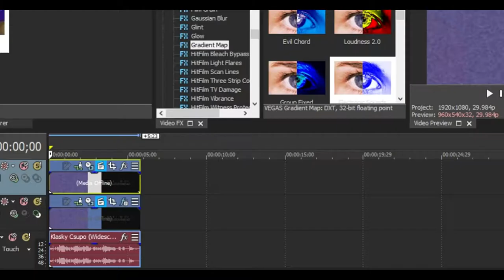How To Make Electric On Sony Vegas Pro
Let's learn how to make Electric effect on Vegas Pro.

Instructions:

Step 1: You'll watch the video on how to make Electric's video effect.

Step 2: You will get a link to get the "Electric" soundtrack that's in the folder full of thirty-six vocoder soundtracks.

or